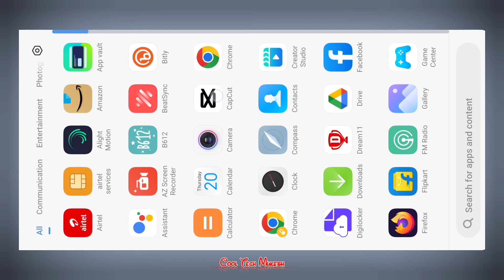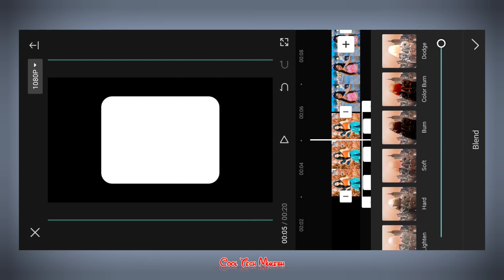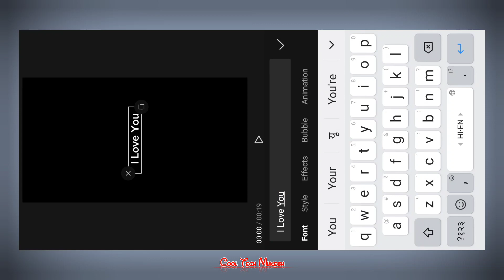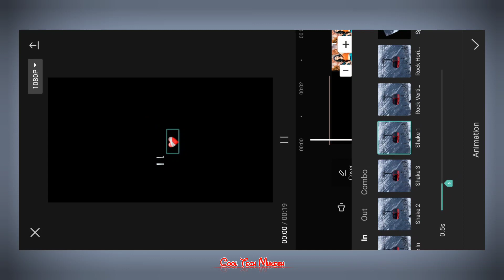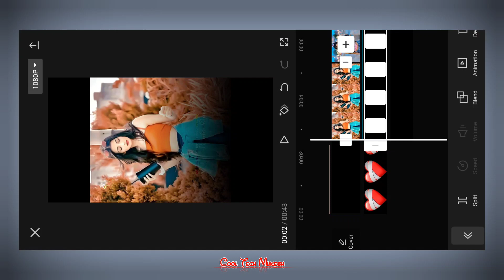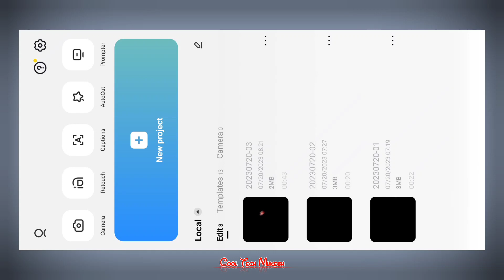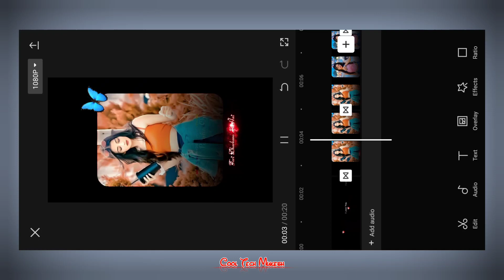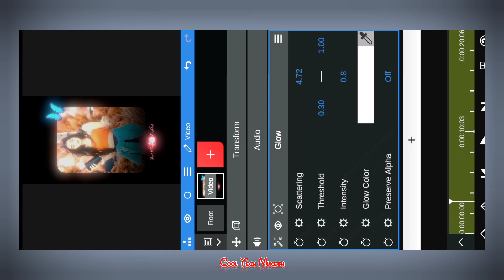New Trending Instagram or Facebook Lyrics Reels Video Editing | Viral Trend Edit Video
Hii dosto.

Instagram Trending Paint Brush Transition Effects Reels Video Editing.

Trending Mahadev Status Video Banaye | Reels Editing Video

                      Thanks